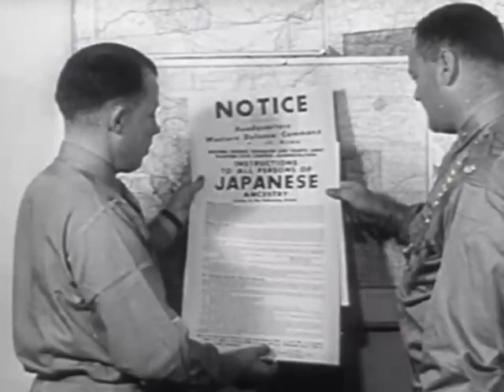Manzanar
Public domain footage set to Tom Paxton's version of Tom Russell's song about the Japanese relocation in WWII.